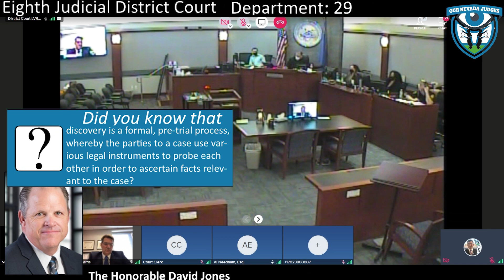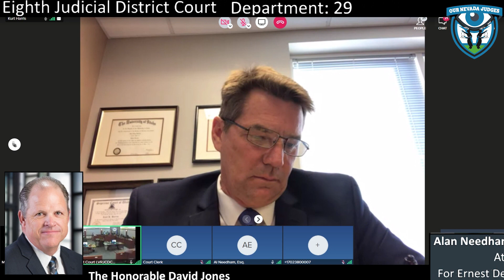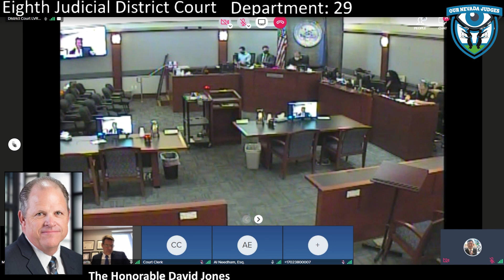Kurt Harris vs. Ernest Del Casal, February 8, 2022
The Honorable David Jones, Eighth Judicial District Court, Department 29, presiding over a status check. Attorney Kurt Harris appeared in proper person. Attorney Al Needham appeared on behalf of Ernest Del Casal. Case No. A-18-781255-C. The Court schedules a jury trial.